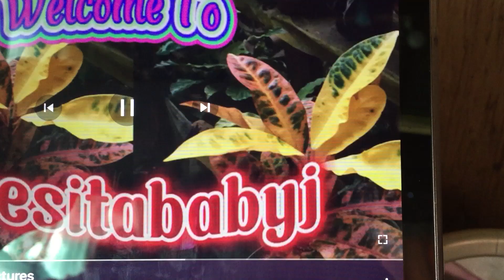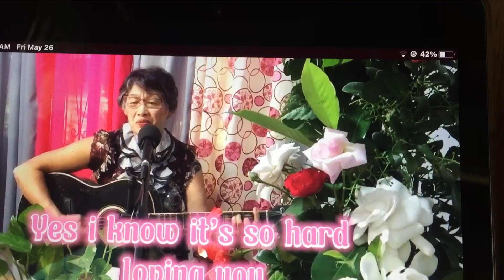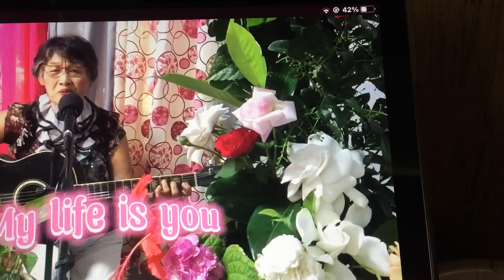Song by nora aunor with my guitar covered teresitababyj